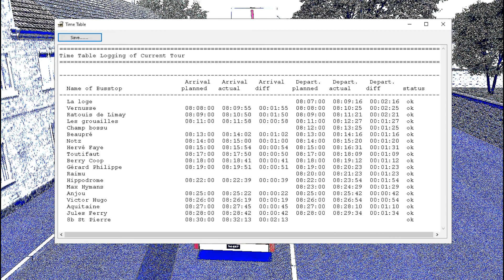VURDUM DUYMAZ MİSALİ I OMSI 2 I Sanos S218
BUS: Sanos S218 (Voith)
LINE: 8b
MAP: Horizon 16 Final

Herkese merhabalar. Ben MFB Unknown. Ama siz kısaca Unknown da diyebilirsiniz. Çayınızı, patlamış mısırınızı aldıysanız eğer arkanıza yaslanın ve videolarımın keyfini çıkarın.

Hello everyone. I'm MFB Unknown. But you can simply say Unknown. If you bought your tea, popcorn, sit back and enjoy my videos.